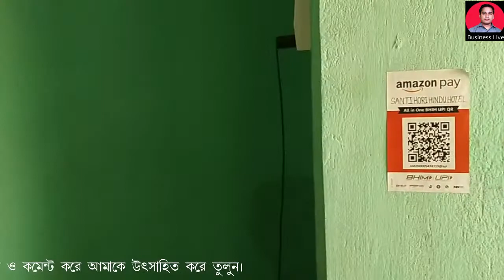Low Budget Restaurant in Santiniketan | শান্তিনিকেতনের বাংলাদেশি ঘরোয়া খাবার।Business Live Subrata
প্রিয় দর্শক,
আমার চ্যানেল এর উদ্দশ্যে হলো সকলের কাছে বিভিন্ন ব্যাবসার ঠিকানা ও তথ্য পৌঁছানো। সকলের কাছে সঠিক তথ্য পৌঁছানো আমার কাজ। আপনার ব্যাবসার খবর দিতে আমাকে কমেন্ট করুন আমি পৌঁছে যাবো।
আজ আমি আপনাদের দেখাবো শান্তিনিকেতনের ঘরোয়া বাংলাদেশি খাবার
শ্রীশ্রী শান্তি হরি হিন্দু হোটেল

বি:দ:- জিনিষ পত্রের দাম ও গুনমান আপনারা যাচাই করে নেবেন। এব্যাপারে আমার চ্যানেল কোনরূপ দায়ী থাকবে না।